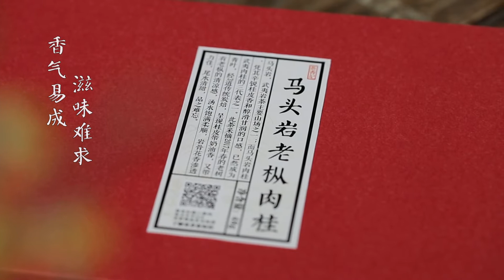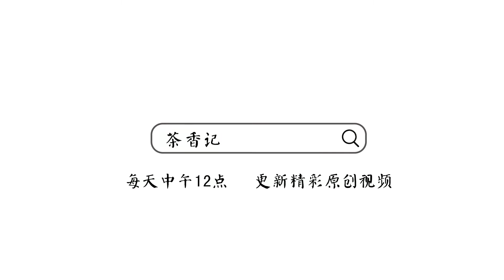[茶香记·生活家]马头岩老枞肉桂